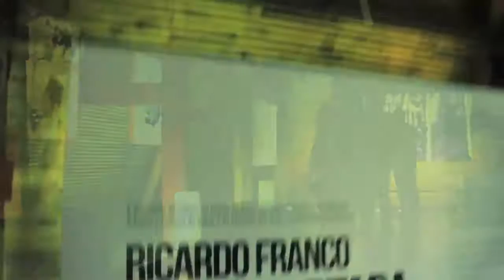Arte Captada - Ricardo Franco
Artista Plástico: Ricardo Franco

Consultoria de Comunicação: Vaneza Melo
Equipe de Produção: Cairo Melo, Neide Bonfim, Goc e Alex Ribeiro
Coordenador de Produção: João Paulo Leal
Consultoria: Vinicius S.A.
Registro: João Lins e Erivan Moraes
Direção: João Lins

.MOV